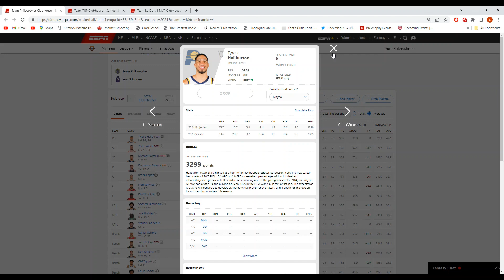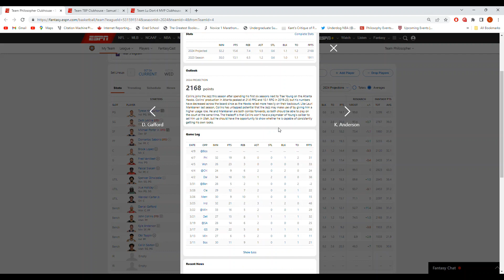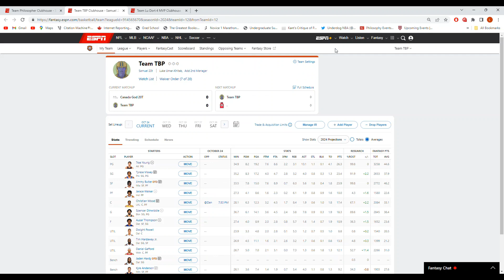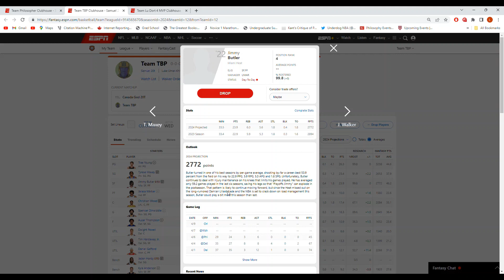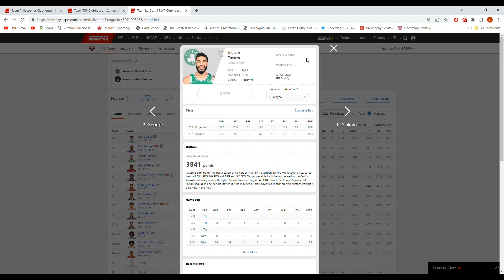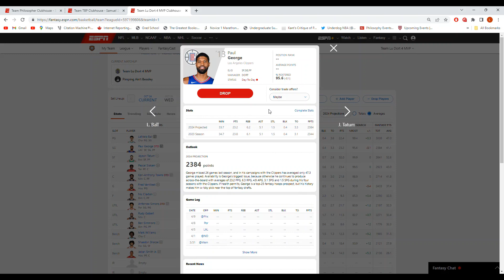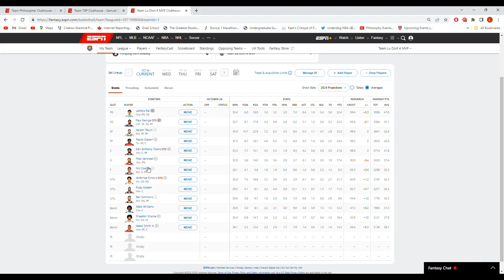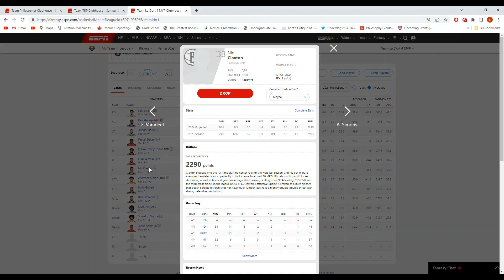NBA Fantasy Basketball: MY FANTASY TEAMS! | 2023-2024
yes a car crashed in the middle but everyone was alright, the show goes on and all that. my teams are kinda mid but the taco league one is op. Enjoy the show